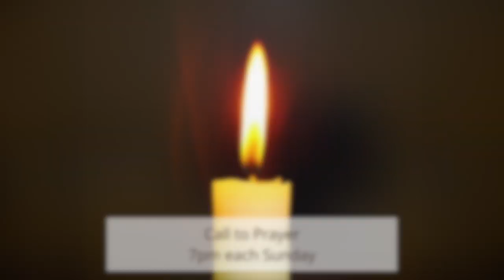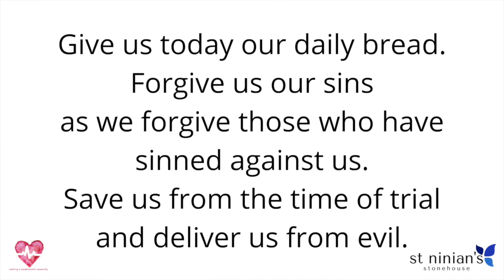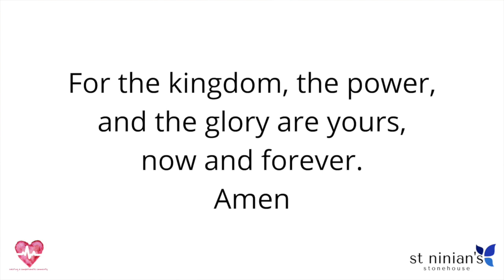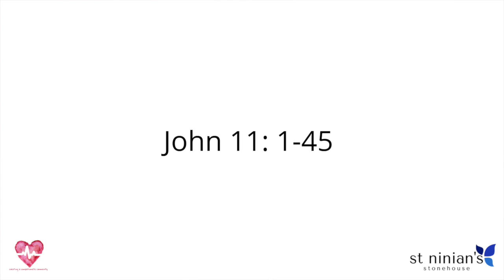St Ninian's Sunday Service 29 March 2020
This the Sunday Service from St Ninian's Church in Stonehouse, Scotland